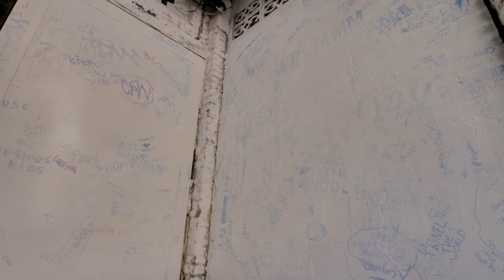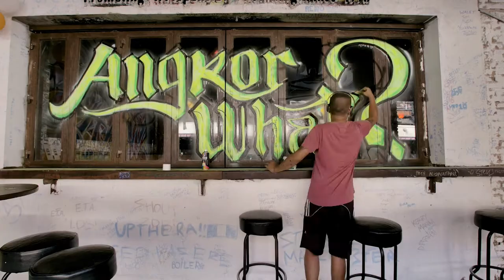Speed Painting Angkor What? Bar - Siem Reap | Cambodia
Soundtrack: Don't You - SHADE